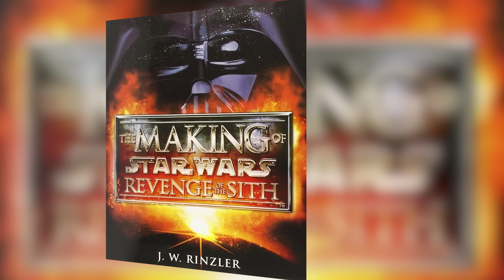GEORGE LUCAS RESPONDS TO PREQUEL DIALOGUE HATE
2 DAYS LEFT TO GRAB THE BLACKED OUT ORDER 66 RAISED EMBROIDERY MERCH

George Lucas gets a lot of hate for the prequels dialogue, here's what he claps back with.